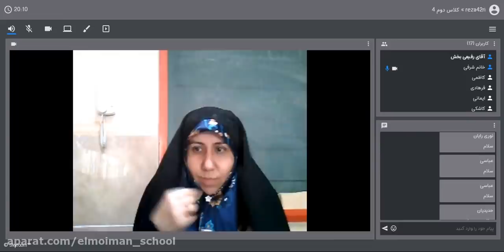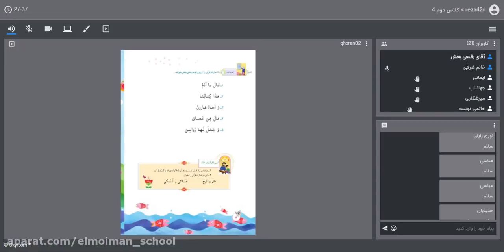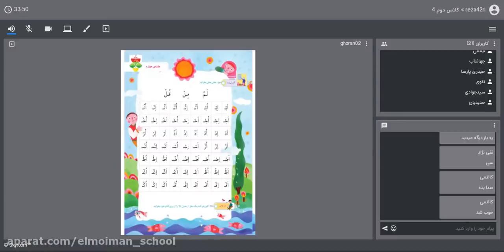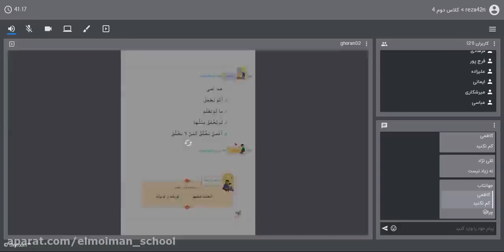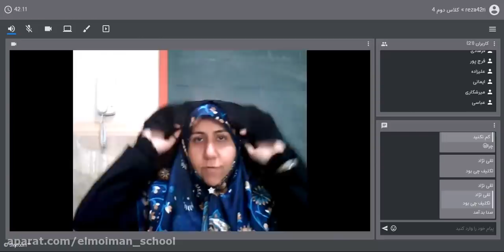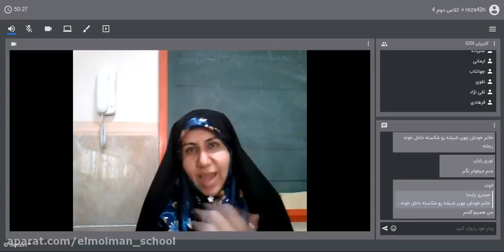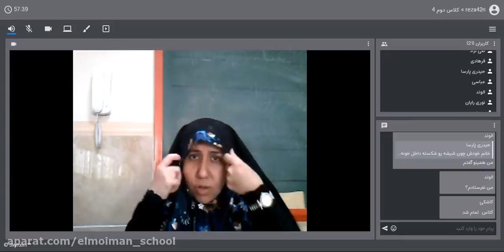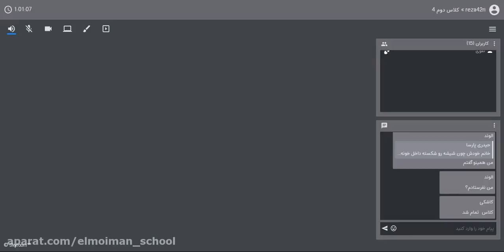First class first bell on January 17th - Beginner and Intermediate lessons